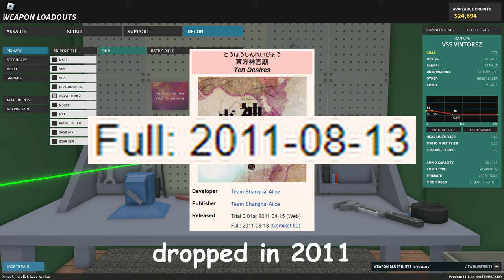What Your DMR Says About You (Phantom Forces) [September 2024]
0:00 Intro
0:34 DISCLAIMER
1:00 Main Video

The sixth installment of this series.
I am perfectly aware of the fact that this has been done numerous times by other content creators, but I wanted to do my own version of this and share my opinion on it.

As per every other video of this kind, do I expect DMR mains to harass me because I disrespected their gun? Yes, I do.

Music used in this video:
Touhou 6 EoSD OST: Stage 1 Theme - A Soul as Red as a Ground Cherry

[Original Game Title: 東方紅魔郷 ～ the Embodiment of Scarlet Devil]
[Original Soundtrack Title: ほおずきみたいに紅い魂]